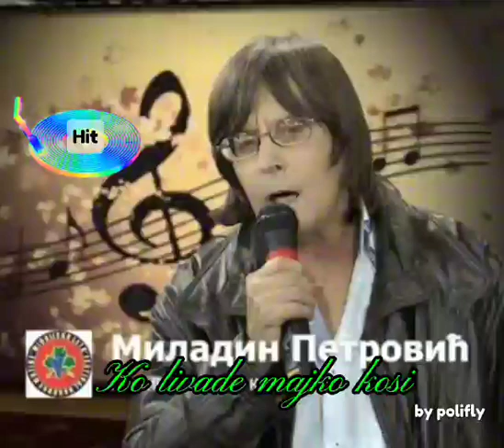3. jul 2024.